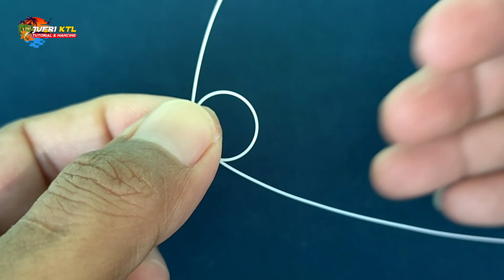Rangkaian Kakap Putih Barramundi - Anti Mocel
Rangkaian pancing kakap putih barramundi anti mocel

Rangkaian pancing kakap putih barramundi ini cocok di gunakan di segala spot mancing, mancing di tambak, mancing di sungai, mancing di muara, mancing di laut

Semoga rangkaian kakap putih anti mocel ini bermanfaat